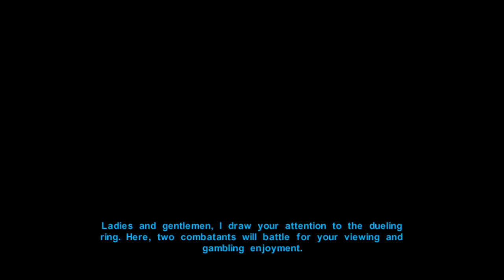Not a Pazaak pro, just give me a blaster!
The Cantina on Taris seems a good place as any to get information, and credits... -- Watch live